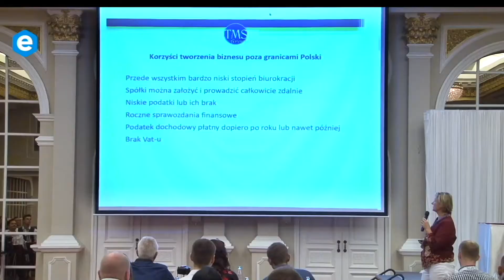🔴 Strategia biznesu, firmy - jak ją stworzyć? - plan działania